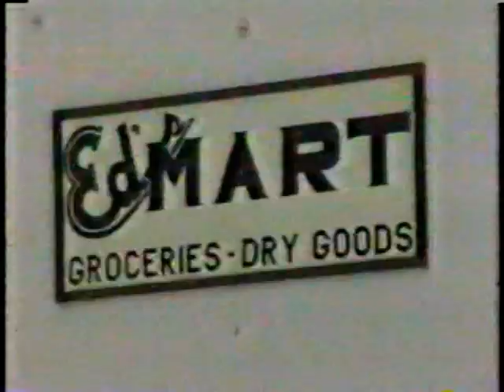Ashern Midnight Madness commercial (1991)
The town of Ashern is getting into the Christmas spirit early, and they are opening their doors until midnight for your holiday shopping needs. At least they have a Sears...of some sort. (CBWT, 1991)